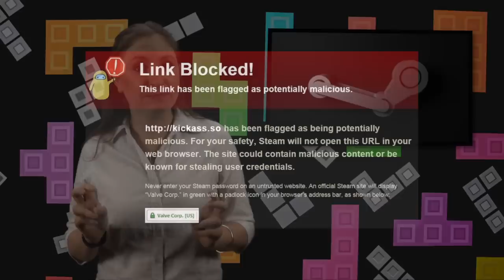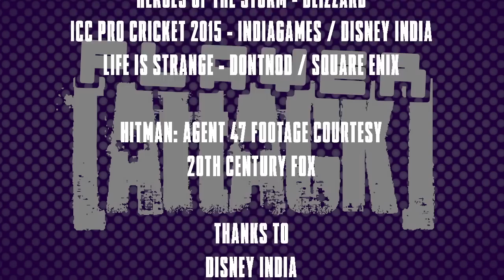Brett Lee! ICC Pro Cricket! Parrot MiniDrones! Life is Strange! Player Attack TV: February 20th 2015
This week, Player Attack goes to the cricket! Jackson catches up with former Australian Test cricketer Brett Lee and the Managing Director of Disney India to discuss ICC Pro Cricket 2015, the official game of this year's ICC World Cup (out now for PC and smartphones!).

Jessica goes hands-on with both the Jumping Sumo and the Rolling Spider - the two latest MiniDrones from Parrot - both are controlled by your smartphone, and both are rather awesome.

...and Jonny Robot indulges his cinema geekery in video game form, with his review of Life is Strange - it's like a playable bit of indie film!